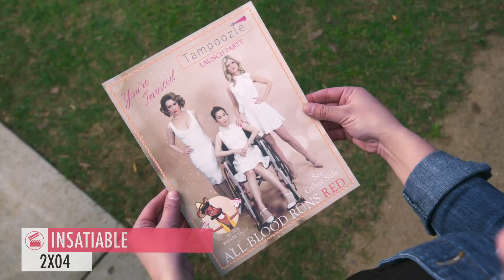BSO Insatiable T.2 🎵 (SOUNDTRACK)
Cada canción se corresponde con el momento de la serie en el que aparecen.

Seguirnos en twitter @sinfinfrases